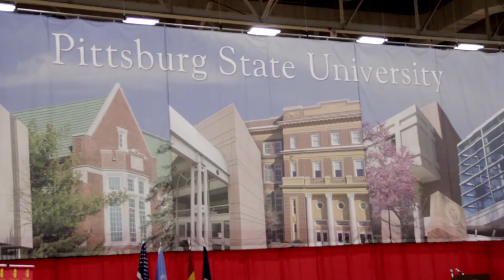Day In The Life: Jason Rowland's Graduation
Our video crew followed Jason on his graduation day at Pittsburg State University, great footage that captured his thoughts and emotions throughout the experience.